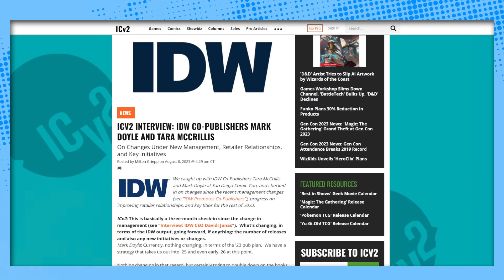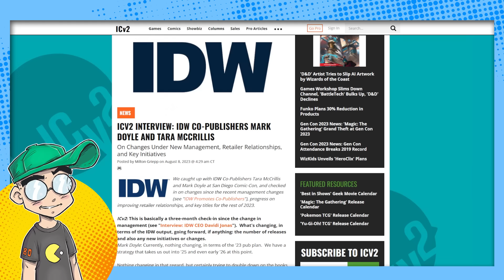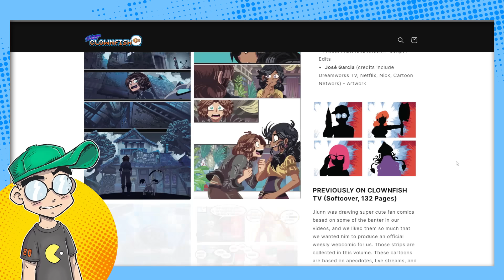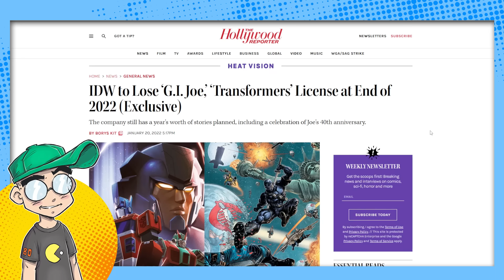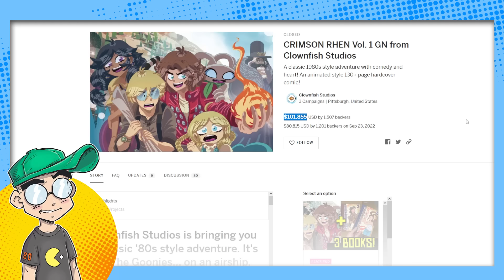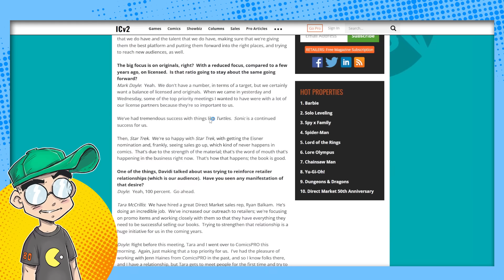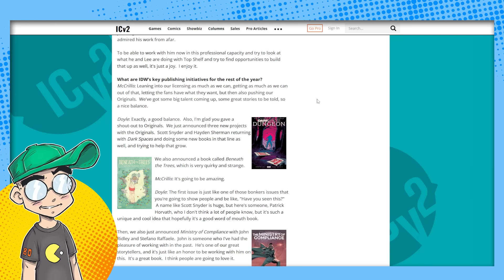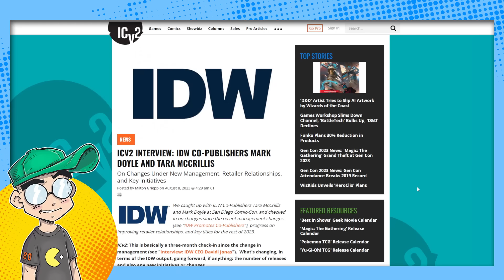IDW is a Comic Book Industry CLUSTERF*CK!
How NOT to run a comic book company. IDW Publishing keeps on failing, and it doesn't look like they have much of ANYTHING going on for the rest of the year. This after losing millions and millions of dollars, many of its top licenses, including GI Joe and Transformers, and after several rounds of layoffs. Now they want to double-down on CREATOR-OWNED content. Oh, I can't see THAT going badly at all...